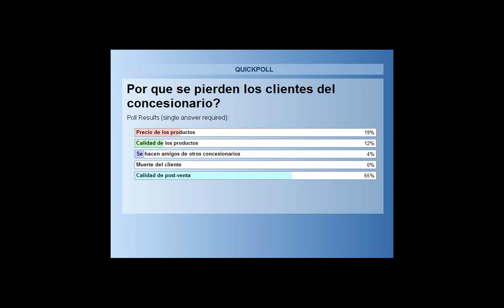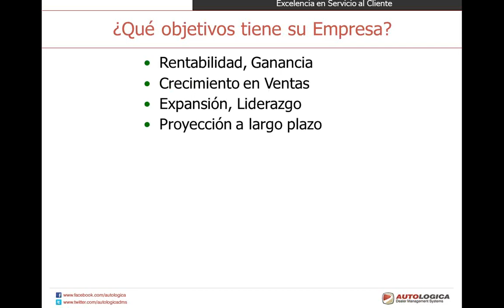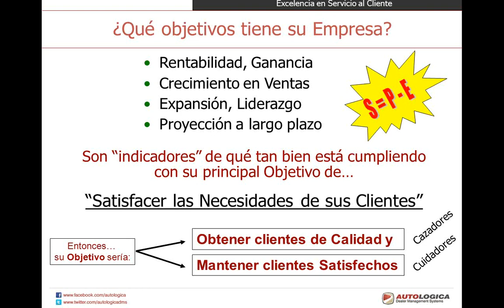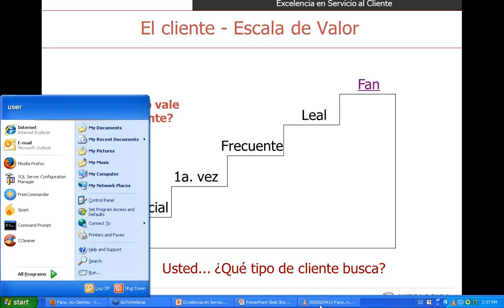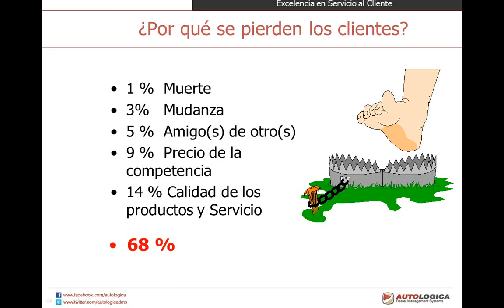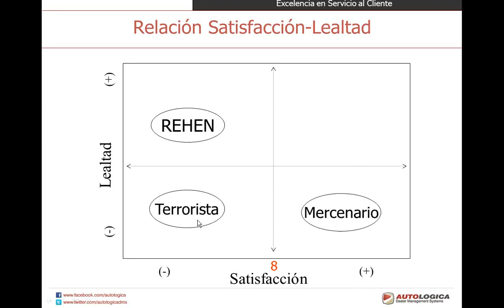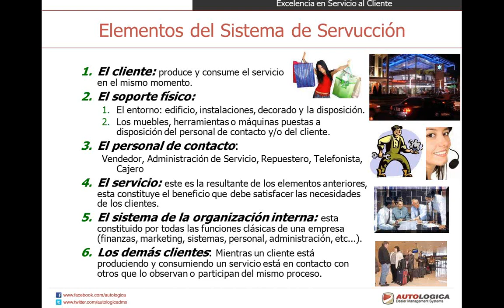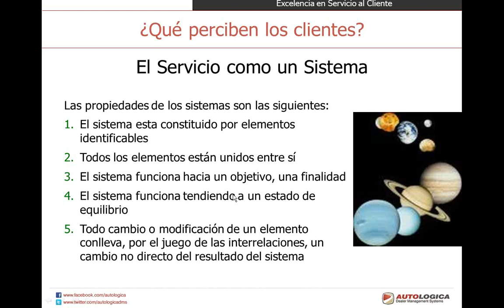Academia Autologica - Excelencia en Servicio al Cliente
Dictado por: Rodolfo Ganim

Video completo del seminario online para concesionarios de vehículos brindado por Autologica sobre excelencia en servicio al cliente. Brindado por Rodolfo Ganim.